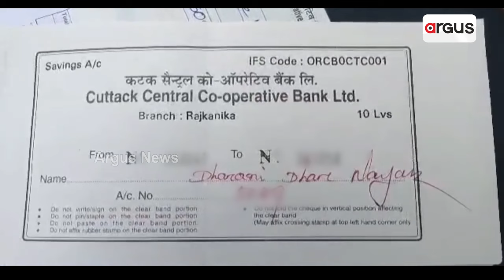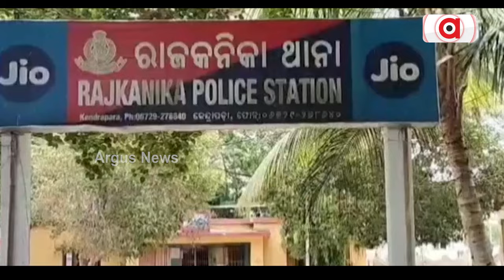ଚାଷୀଙ୍କ ଅଜାଣତରେ ବ୍ୟାଙ୍କ ଆକାଉଣ୍ଟରୁ ଲକ୍ଷାଧିକ ଋଣ ଟଙ୍କା ଗାଏବ | Farmers Protest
ଚାଷୀଙ୍କ ଅଜାଣତରେ ବ୍ୟାଙ୍କ ଆକାଉଣ୍ଟରୁ ଲକ୍ଷାଧିକ ଋଣ ଟଙ୍କା ଗାଏବ । ସମବାୟ ସମିତି ସମ୍ପାଦକଙ୍କ ନାଁରେ ଏତଲା । ଦୋଷୀଙ୍କ ବିରୋଧରେ କାର୍ଯ୍ୟାନୁଷ୍ଠାନ ଦାବିରେ ଚାଷୀଙ୍କ ଆମରଣ ଅନଶନ । ମୁଖ୍ୟମନ୍ତ୍ରୀଙ୍କ ତଦନ୍ତ ନିର୍ଦ୍ଦେଶ ପରେ ତଦନ୍ତ ଆରମ୍ଭ । ଏବେ କାର୍ଯ୍ୟାନୁଷ୍ଠାନକୁ ଅପେକ୍ଷା ।